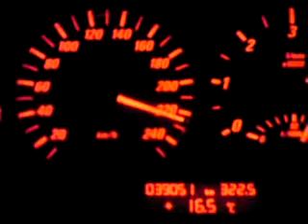bmw 320 cd , vitésse maxi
petit vidéo de la vitesse de point de 230km/h d'un bmw 320 cd e46 avec jantes 18.